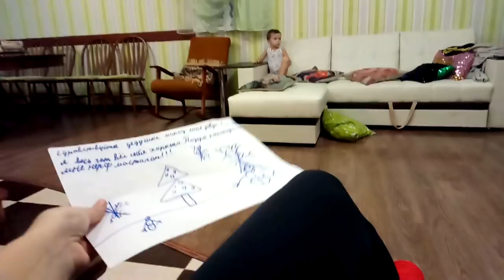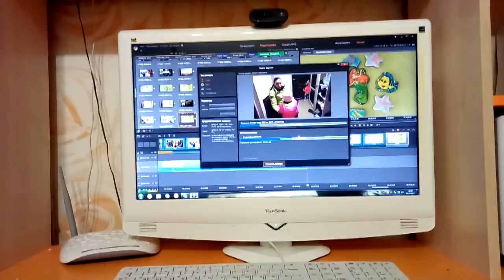✔КИТАЙСКАЯ ПОМАДА✔ПЛОВ В МУЛЬТИВАРКЕ✔ПРЯНИЧНЫЕ СНЕЖИНКИ НА РОЗОВОЙ ЕЛКЕ ✔4 ДЕКАБРЯ 2017♥